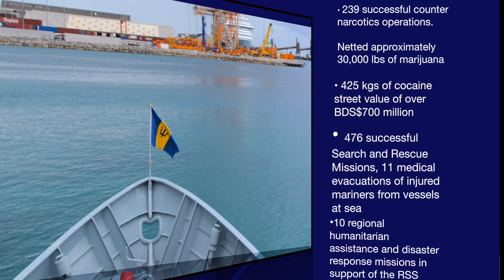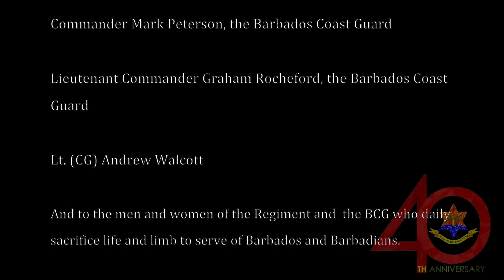KIM project final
The Barbados Coast Guard Celebrating 40